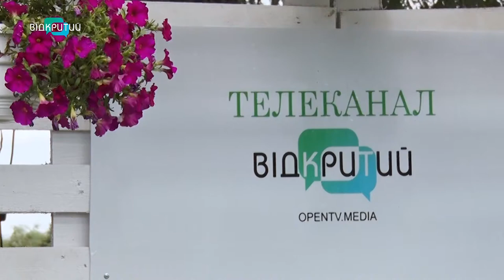У Дніпрі пройшов фестиваль гарного настрою «VRAЮ»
Кріо-шоу, дитяча анімація та жива музика. У Дніпрі пройшов фестиваль гарного настрою VRAЮ. У яхт-клубі Січ, де організували паті, для дітлахів було чимало місця для розваг, а дорослі могли посмакувати їжею й коктейлями. Родзинкою «райського фесту» стали популярні хіти нажИво та пінна вечірка.